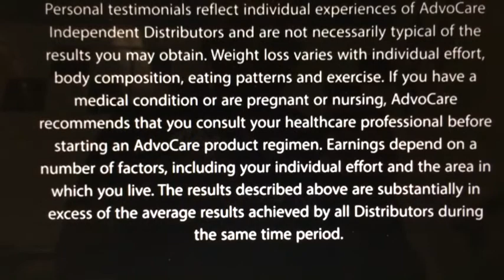Dawayne and Annette Oneal Advocare Income Opportunity Testimony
Need Energy? Weight Loss ? Sports Nutrition? Extra Cash? More Time? It's the 1st day of the rest of your life!
Get fit, get paid, start living the dream!
Ask us how!

Dawayne and Annette were just looking for results, hear how their weight loss and increased energy with AdvoCare products have turned into a part time business where they are all ready earning an extra $3000 a month part time in their 1st 3 months by just sharing with people.

Personal testimonials reflect individual experiences of AdvoCare Independent Distributors and are not necessarily typical of the results you may obtain. Weight loss varies with individual effort, body composition, eating patterns and exercise. If you have a medical condition or are pregnant or nursing, AdvoCare recommends that you consult your healthcare professional before starting an AdvoCare product regimen. Earnings depend on a number of factors, including your individual effort and the area in which you live. The results described above are substantially in excess of the average results achieved by all Distributors during the same time period.